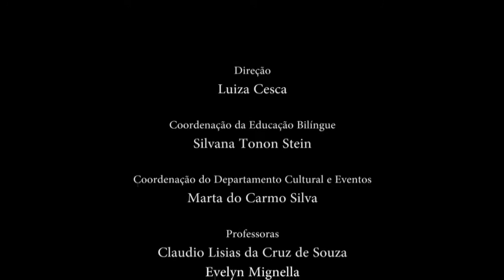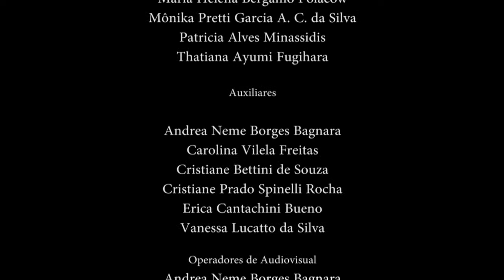Thanksgiving 2012 - Preschool III - afternoon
Thanksgiving

O Thanksgiving é comemorado nos Estados Unidos na quarta quinta-feira do mês de novembro. Segundo a tradição, o primeiro Dia de Ação de Graças americano aconteceu em 1621, entre os colonos ingleses (peregrinos) que tinham fundado a colônia Plymouth, estado de Massachusetts. A festa foi feita junto aos integrantes da tribo Wampanoag, convidados dos colonos. Num gesto de delicadeza, os índios levaram comida aos ingleses.
A data é comemorada em nosso colégio pelos alunos do bilíngue, pois é fundamental que conheçam a cultura que está por detrás da língua inglesa. Mas também ressaltamos a mensagem que esta data enfatiza que consiste em fortalecimento de laços, agradecimento, amizade, dedicação e desejo de mais um ano de colaboração e cooperação.
Daremos início ao evento com apresentações dos alunos, depois teremos um delicioso jantar de confraternização entre as famílias.
HAPPY THANKSGIVING PARA TODOS NÓS!!!

Silvana Tonon Stein, Coordenadora da Educação Bilíngue